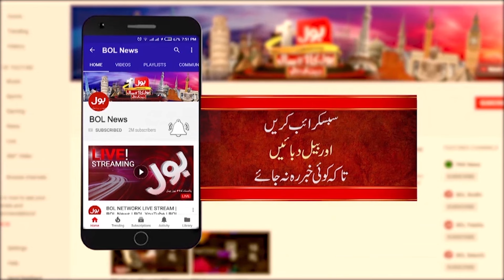Babar Azam Responds To Criticism? | Ex-Captain Out Of Form? | Cricket Latest Update | Breaking News